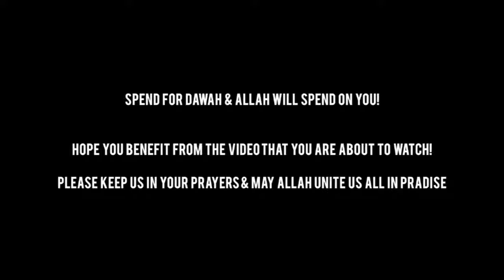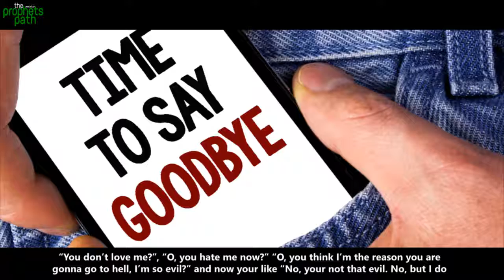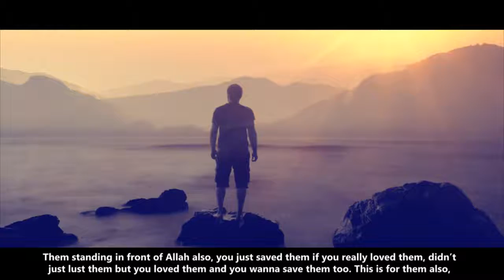SAD REALITY OF HAVING A GIRLFRIEND BY NOUMAN ALI KHAN